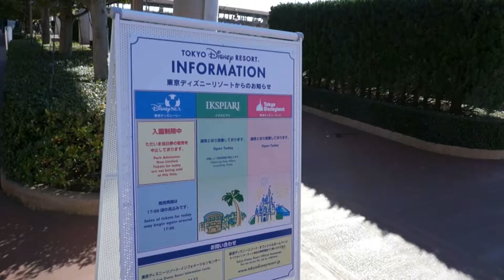2014 01 02 DeepDisney TV